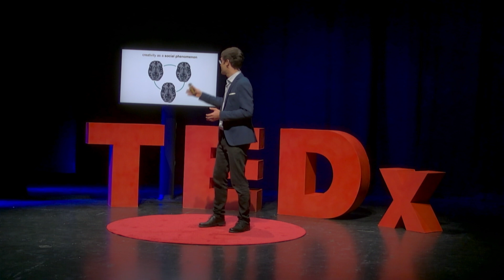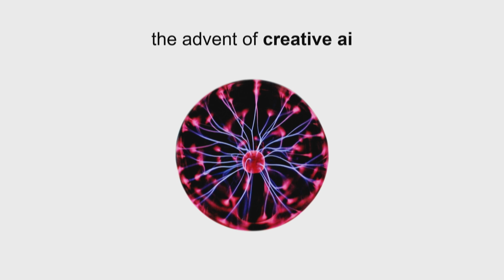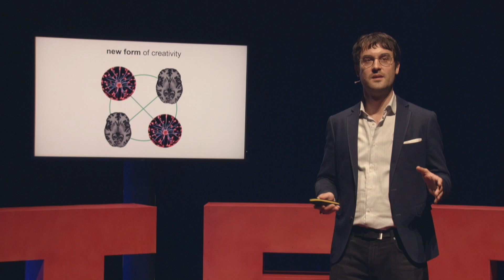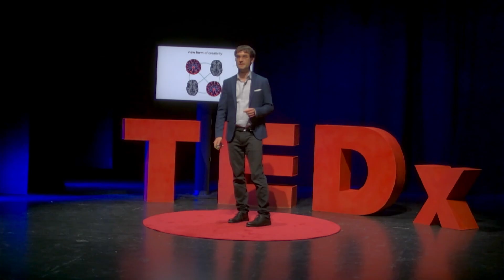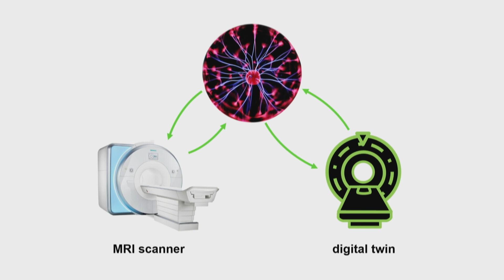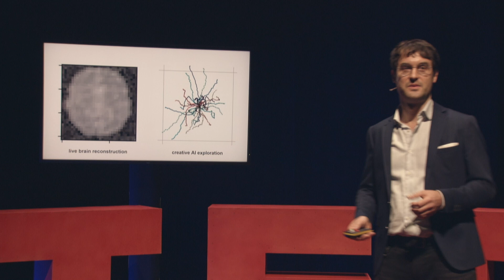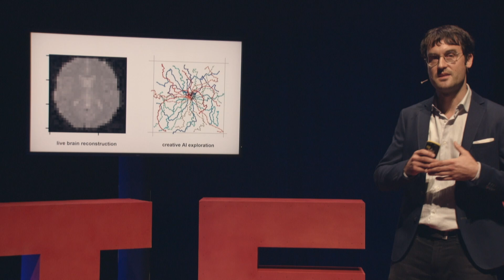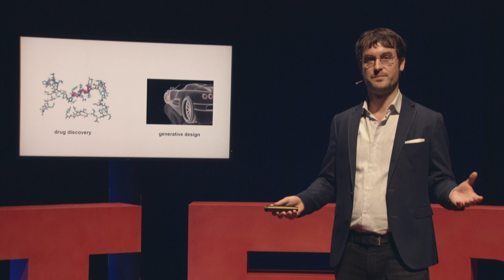How AI shapes a new form of creativity | Johannes Stelzer | TEDxTübingen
Dr. Johannes Stelzer has focused on the transfer of AI advanced technology into the application. After studying physics, he spent over a decade researching at various Max Planck Institutes at the intersection of neuroscience and artificial intelligence. He sees particularly high potential in the new phenomenon of creative artificial intelligence. Johannes Stelzer is a founding member of the artist collective Lunar Ring and makes creative AI tangible in the context of exhibitions and events.

Dr. Johannes Stelzer hat sich auf den Transfer von KI Spitzentechnologie in die Anwendung spezialisiert. Nach seinem Physikstudium hat er über ein Jahrzehnt an verschiedenen Max-Planck-Instituten im Schnittbereich zwischen Neurowissenschaften und Künstlicher Intelligenz geforscht. Besonderes hohes Potential sieht er dabei in dem neuen Phänomen der kreativen künstlichen Intelligenz. Johannes Stelzer ist Gründungsmitglied des Künsterkollektivs Lunar Ring und macht im Rahmen von Ausstellungen und Events kreative KI erfahrbar.  Dr. Johannes Stelzer has focused on the transfer of AI advanced technology into the application. After studying physics, he spent over a decade researching at various Max Planck Institutes at the intersection of neuroscience and artificial intelligence. He sees particularly high potential in the new phenomenon of creative artificial intelligence. Johannes Stelzer is a founding member of the artist collective Lunar Ring and makes creative AI tangible in the context of exhibitions and events.

Dr. Johannes Stelzer hat sich auf den Transfer von KI Spitzentechnologie in die Anwendung spezialisiert. Nach seinem Physikstudium hat er über ein Jahrzehnt an verschiedenen Max-Planck-Instituten im Schnittbereich zwischen Neurowissenschaften und Künstlicher Intelligenz geforscht. Besonderes hohes Potential sieht er dabei in dem neuen Phänomen der kreativen künstlichen Intelligenz. Johannes Stelzer ist Gründungsmitglied des Künsterkollektivs Lunar Ring und macht im Rahmen von Ausstellungen und Events kreative KI erfahrbar. This talk was given at a TEDx event using the TED conference format but independently organized by a local community.